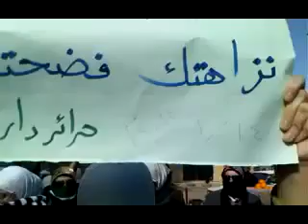14 1 Dariya Damascus أوغاريت داريا ريف دمشق , مظاهرة نسائية تنادي بإسقاط النظام